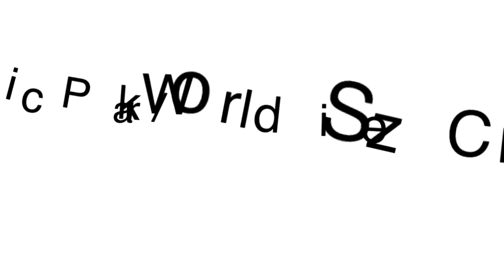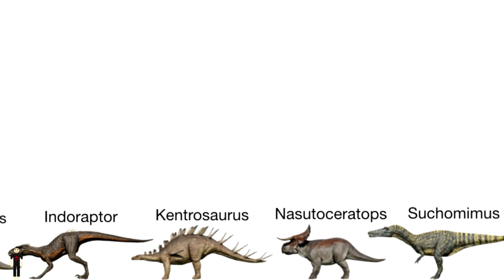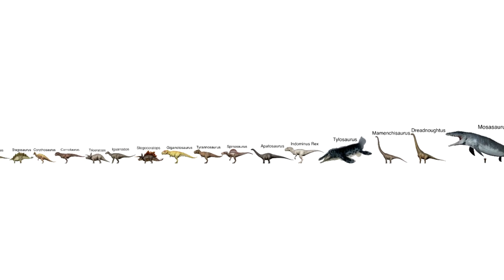Jurassic Park/World Size Comparison (ft.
Smallest Dinosaur: Compsognathus
Largest Dinosaur: Brachiosaurus